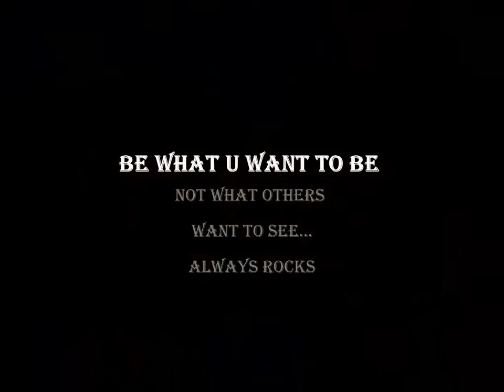Gmc haldwani farewell of 2012-13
So it's time to say good bye all frnds...with some rocking style..😎😎😍😘